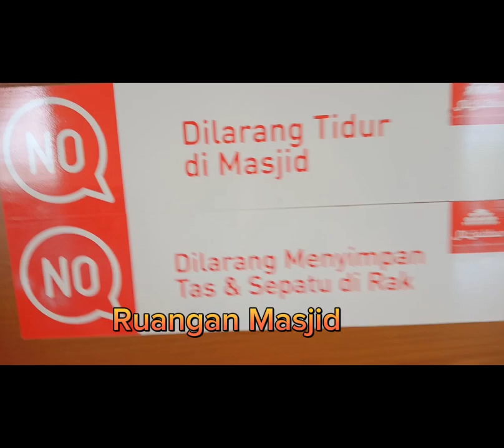Ngabuburit ke Masjid Al Jabar Bersama Dede Rafasya